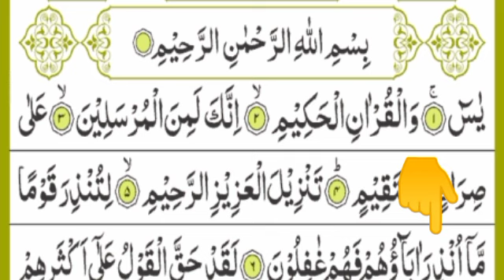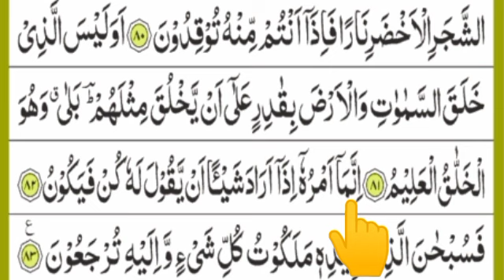Surah Yasin | Episode132 | Yaseen Shareef | Sura Rahman Sura waqiya Sura mulk | Daily reaction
Surah yasin (yaseen) | by Shaikh Abdur-rahman as-sudais | with full text | FHD Full screen (سورۃ یٰس 36)

Surah Yasin 🕌💚+ | Surah YASEEN (Ya_seen) سورۃ یس |  Tilawat Quran Surah Yaseen | Quran shareef |

surah Yasin Yaseen rahman Al-mulk Quls shareef ayatal kursi surah baqarah dua Hafiz farid youtou

quran reaction
quran dua network
Shaikh sudais
Shaikh as sudais
Shaikh shraim
Quran wazifa